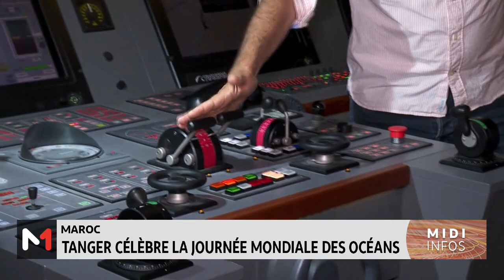Maroc : Tanger célèbre la journée mondiale des océans